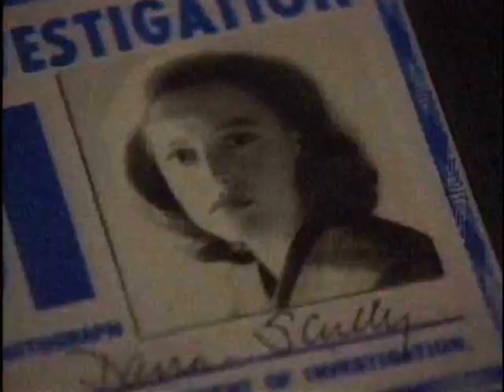My TV Shows Part 1